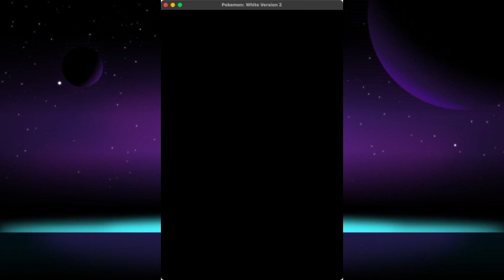Pokemon White 2 Nuzlocke Cynthia Part 3